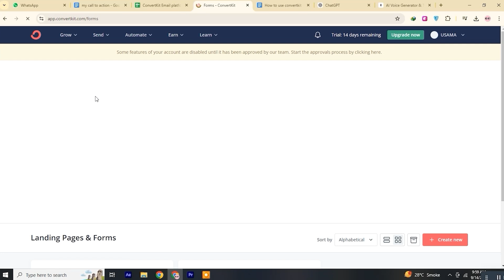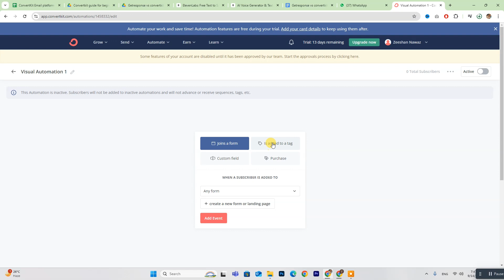ConvertKit Guide for Beginners (ConvertKit Tutorial)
ConvertKit Guide for Beginners

In this tutorial, I'll guide you through a step-by-step process on using ConvertKit, tailored specifically for beginners. Whether you're just starting out or looking to enhance your email marketing strategy, you'll learn how to create forms, set up email sequences, and manage broadcasts efficiently.

Step-by-Step Tutorial on ConvertKit
Master ConvertKit for Effective Email Marketing